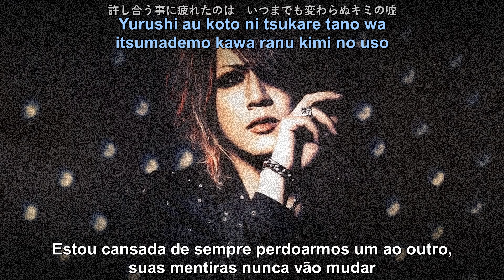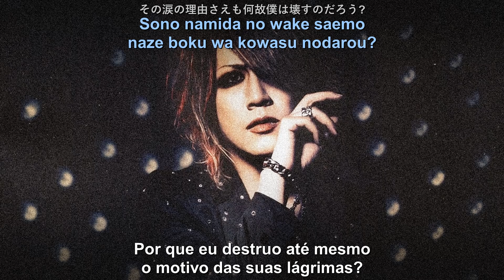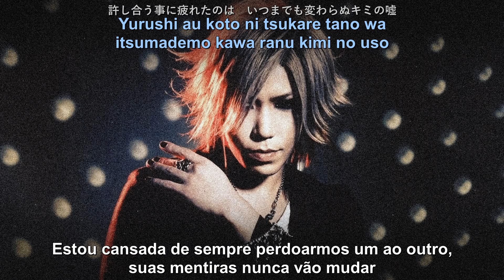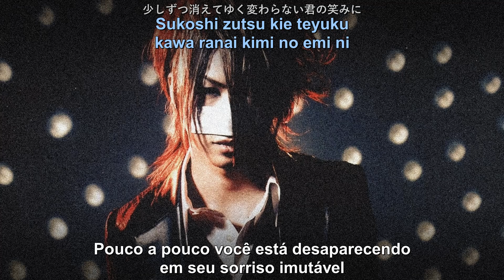the GazettE - UNTITLED ( Legendado PT-BR )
☆A pedido de Karina Rodrigues e Wesley☆

[2011] the GazettE - Untitled ( lit. Sem título )  legendado em português BR.

Explicação da música: UNTITLED e PLEDGE ) são na verdade a parte 1 e a parte 2 da mesma história (e são um após o outro em TOXIC).
Untitled é o primeiro capítulo da história, o herói da história é um garoto que está em um relacionamento com uma garota que o ama muito, mas ele não a ama de volta. Linhas entre 「」 e - - são o que a garota diz a ele quando está terminando, a garota sabe que ele não a ama, mesmo que ele continue dizendo isso e, eventualmente,  ela se cansa e termina com ele e é aí que o cara percebe que ele pode realmente amá-la, afinal.
Ele nunca quis machucá-la e não quer mais ouvi-la chorar, então a deixou ir.
UNTITLED acontece no final do verão, PLEDGE é o que aconteceu um ano e meio depois, durante o inverno.
(Créditos: trauma-radio)

Tradução e edição por: @raay.marquess